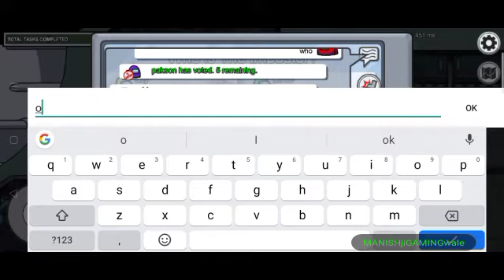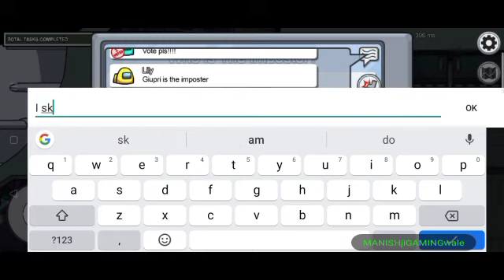Among Us Impostor gameplay 2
in this Among Us Impostor gameplay 2, I played as impostor 2nd time in Among us.

Watch full Among Us Impostor gameplay 2

thank you guy for ur support.👍